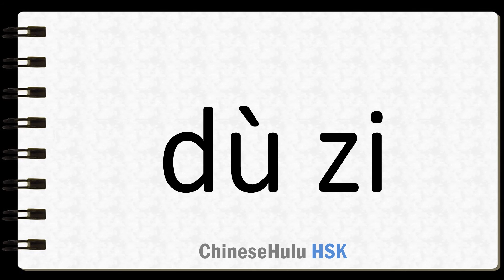How to Say stomach in HSK Chinese